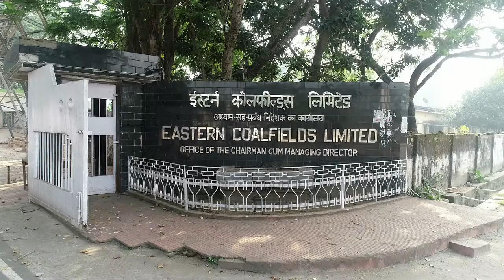Gunjan Park ECL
Gunjan Park of Eastern Coalfields Limited